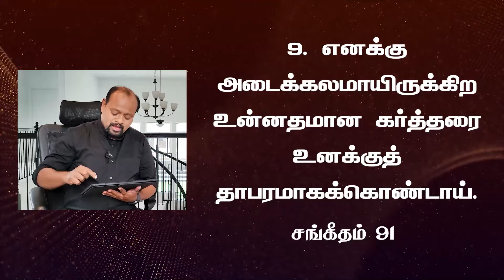The Sanctuary of the Divine || Word for Today - Morning Devotion with Robert Roy